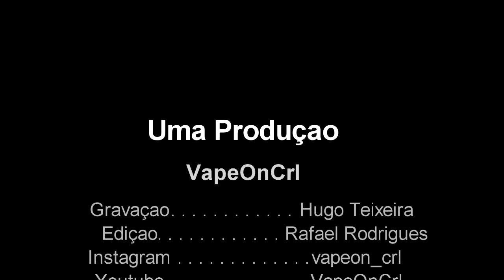VapeOnCRL "Best of do crl"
Alguns momentos do que está brincadeira tem sido :p Só mesmo porque o tempo não tem sido muito para colocar material novo.. Mas em breve estou de volta :p

De salientar que está brincadeira foi uma surpresa do meu amigo Rafael Rodrigues 😂